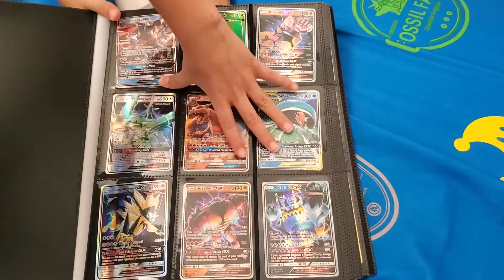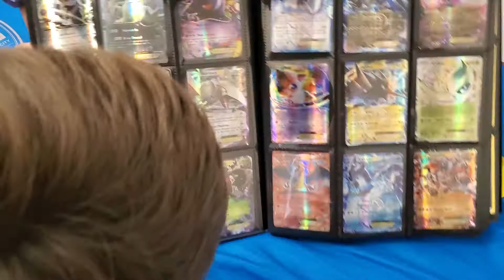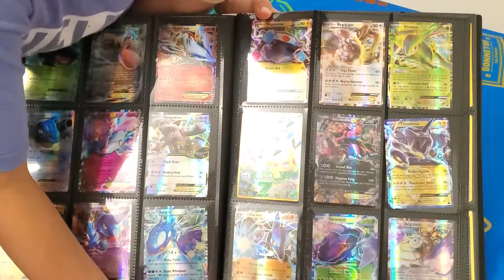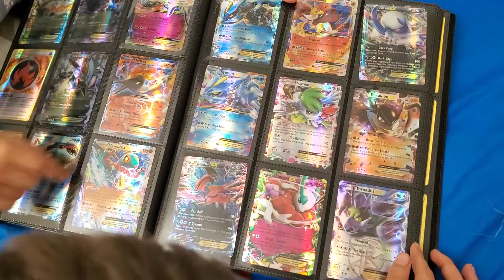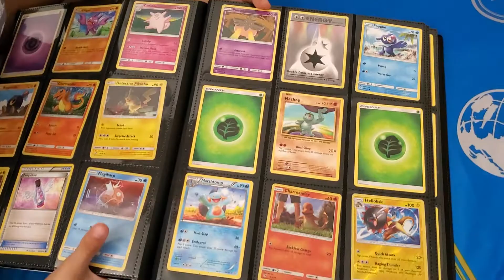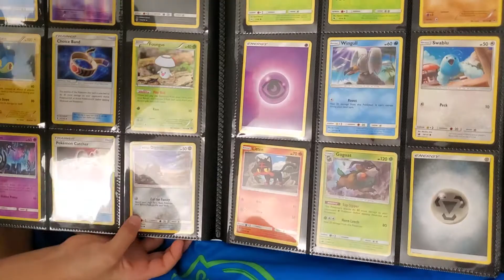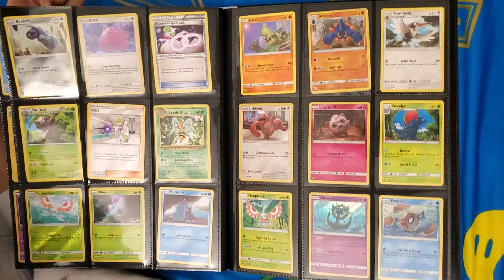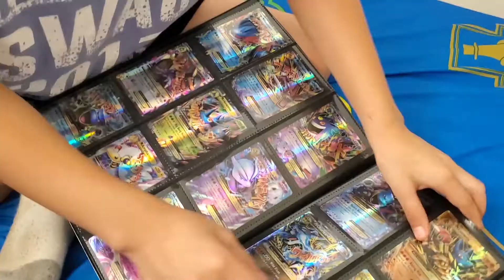Pokemon Collection 🙌🏼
Showing you guys our collection of Pokemon and our Pokemon binder.